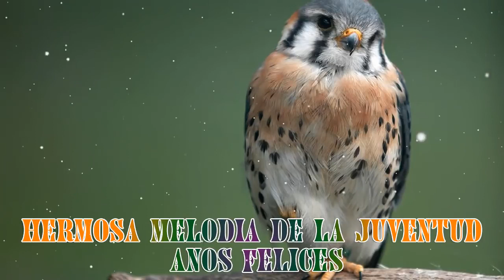GRANDES MELODIAS DEL RECUERDO CON GRANDES ORQUESTAS - JOYAS ORQUESTADAS DE ANTAÑO